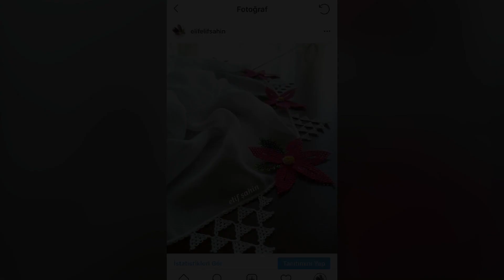elif şahin karışık iğne oyası modelleri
iğne oyası modelleri